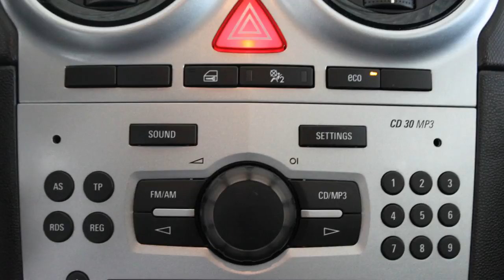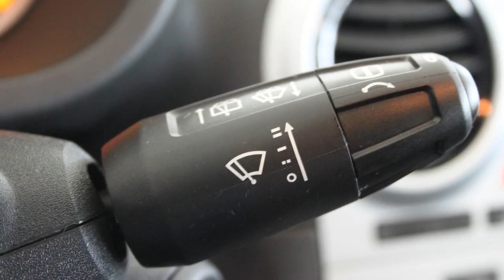Opel Corsa 3drs 1.2 Edition ZONDAG 8 NOVEMBER OPEN